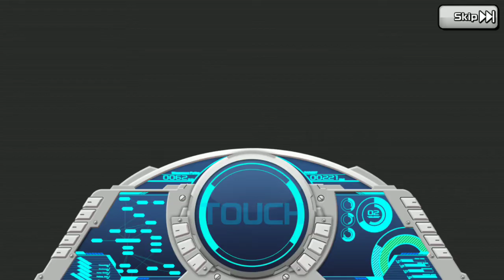LINE Gundam Wars - Summon/Pull Mobilization 30 Tix